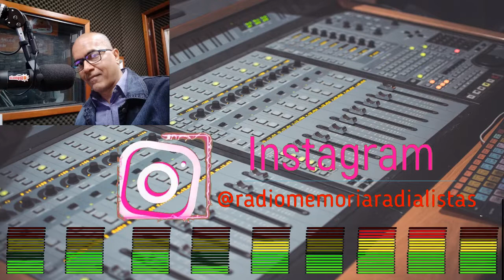SIMPLE MINDS no Especial para sua Emissora de Rádio (A História do Simple minds)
*Formada em 1977, a banda Simple Minds vem da zona sul de Glasgow, Escócia. Tudo começou quando o vocalista Jim Kerr e o guitarrista Charlie Burchill iniciaram um grupo de punk chamado Johnny & The Self Abusers, porém, após um single mal sucedido, os membros resolveram mudar a formação e incluíram dois antigos participantes do grupo: Brian McGee na bateria e Tony Donald no baixo (Este que foi substituído logo em seguida por Derek Forbes), algum tempo depois, Mick MacNeil foi chamado para ser o tecladista e cuidar dos sintetizadores da banda. A ideia para o nome “Simple Minds” vem de um verso de "The Jean Genie", do cantor David Bowie: “...so simple-minded, he can't drive his module”.